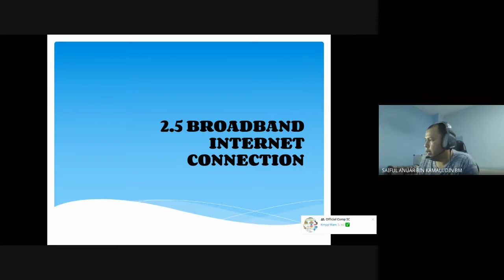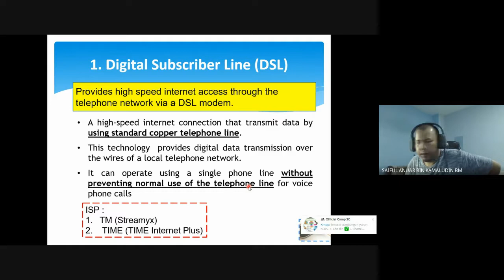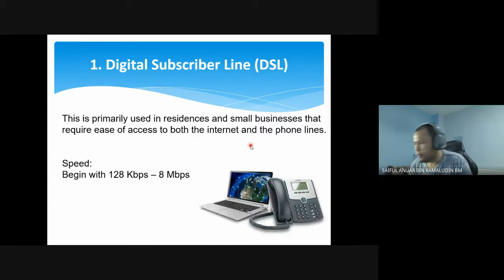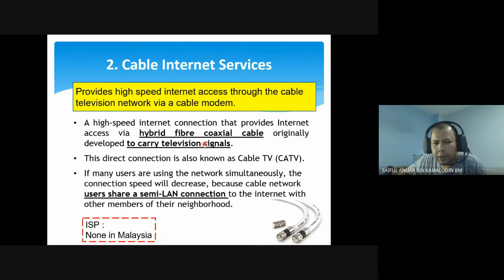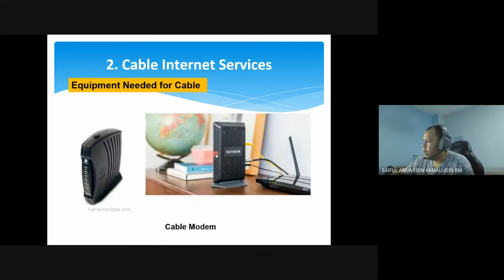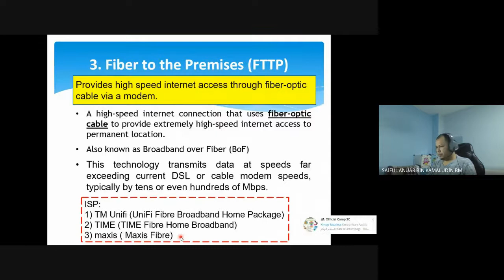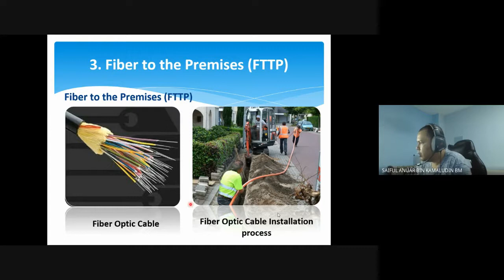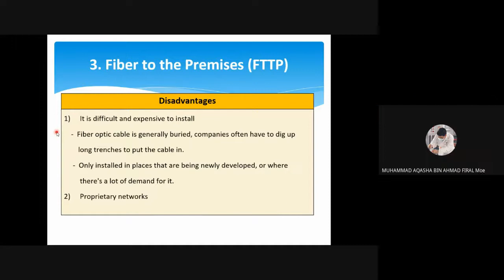SC015 Lecture #17 - 2.5 Broadband Internet Connection Part 1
Recorded Online Lecture
Computer Science SC015
F6 Semester 1 Session 2021/2021
29 November 2021